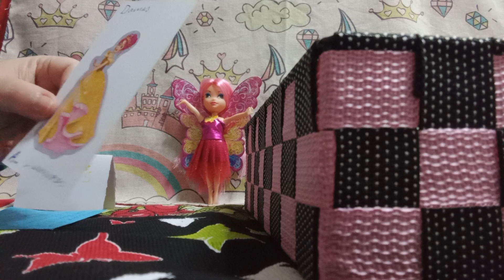QUE TE GUIAN#🧚